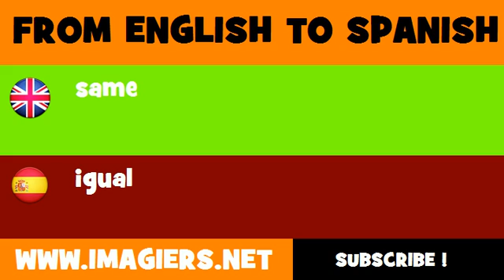FROM ENGLISH TO SPANISH = same